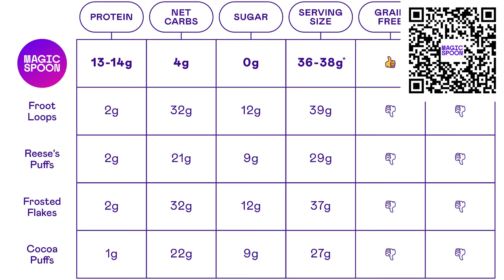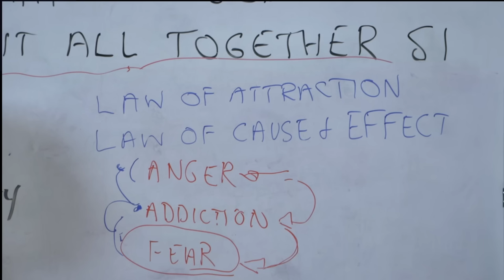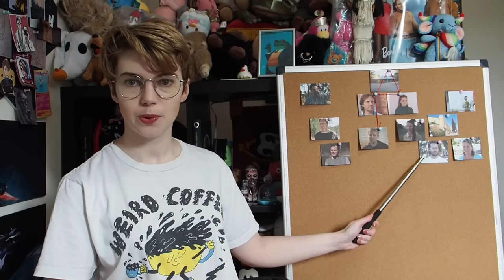The Australian Jesus Cult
Today we're taking a look at For the Love of God, a documentary that manages to fall for the charms of a cult leader who calls himself Jesus... right up until the end. Sigh.

Emma Thorne
LONDON
E4 0HY

Timecodes:
00:00 Start
04:20 The Doc
11:04 False Memory
16:01 CW: Death
19:56 Cult language
28:34 Delusional Martry?
34:47 The physics of the 'spirit realm'
40:39 Cult Language
44:42 Why can't he do miracles?
54:52 The Backlash!
57:00 Conclusions

Bill Garrett
Curious Quakka
HiMyNameIsSpoon
Jaderian
Jeremy Buck
Kori Gailliot
Lord Nibbles Dankworth IX
Philip Doherty
Robi Groves
Samandme59
Sean Hamill
James Eastwood
John newman
Matto
Chocolate Jesus
Aspen
Fat Houdini
Chad Stewart
supremepotato 471
April Washburn
Azku
Bert Whitehead
Brandon
Brian McKemey
Broos Nemanic
Buddmeister2.0
Chantale
cmd
Connla "Chicken Maximus" Lyons
Darth_Rondoudou
Dave Kircher
Daylin
denny5252
Dr. Mint
Dreffed
Dylan Sweetland
Ephemeral Entropy Buffer
FalcorTheGinger
Farron Sutton
Fulcrum
GamingRidge
Geeeee (NOT FOR VIDEOS)
Henry Curtis
JadedJabberwocky
Jan Bojarp
Jason Runcie
Jim Lathrop
Jo Ro
John Fry
Justin Rogers
Kevin Levites
Kiwi Satan
Laughing Sisyphus
Lizzy Gayle
Lulidine
Lynn Dobbs
Lynn Shackelford
Matthew Goderre
Matthew Green
Mattus McChicken Nuggetus
Militant Agnostic
Mordlex 200
Mr Smeeth
Niamh Coghlan
NINJARED
Nixie
NotMyselfThisTime
Novaria Lebedev
Nullunit
ohsosmooth
Paul McGinty
paul mueller
Peter Kyrouac
PlatypusBear
Quique León
razbitom
Red Ochsenbein
RileyTheTortoise
Rosyna Keller
RPGMP3
Sarah Chavis
Sean
Siliconself
SIRIUSLY
Tank Lowe
Tax Man
Valyrie
WeirdyBeardy
Willow the Wendigo
jedidragonwarriorqueen
PaulM
Will Crouch
Ambo aka Fearless Ambassador
Ceilidh
Dave Smith
Andrew
Abigail Hess